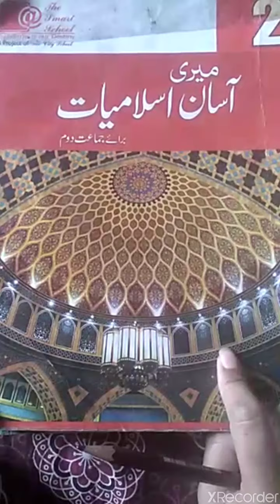اسلامیات سبق اللہ تعالیٰ پر ایمان (سوالات جوابات)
سوالات جوابات